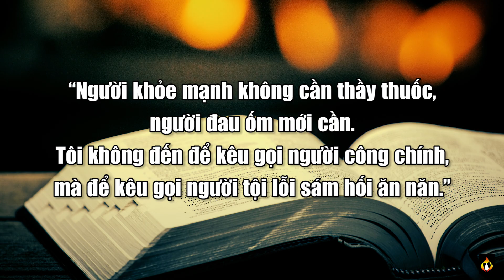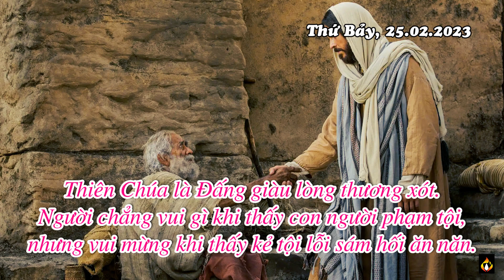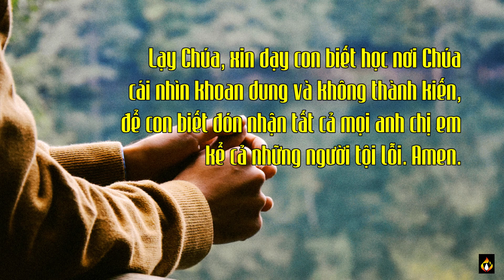Chấm nối chấm – Thứ Bảy 25.02.2023 – Vị lương y Giêsu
Tôi không đến để kêu gọi người công chính, mà để kêu gọi người tội lỗi sám hối ăn năn.

27 Khi ấy, Đức Giê-su trông thấy một người thu thuế, tên là Lê-vi, đang ngồi ở trạm thu thuế. Người bảo ông : “Anh hãy theo tôi !” 28 Ông bỏ tất cả, đứng dậy đi theo Người.

29 Ông Lê-vi làm tiệc lớn đãi Người tại nhà ông. Có đông đảo người thu thuế và những người khác cùng ăn với các ngài. 30 Những người Pha-ri-sêu và những kinh sư thuộc nhóm của họ mới lẩm bẩm trách các môn đệ Đức Giê-su rằng : “Sao các ông lại ăn uống với bọn thu thuế và quân tội lỗi ?” 31 Đức Giê-su đáp lại họ rằng : “Người khoẻ mạnh không cần thầy thuốc, người đau ốm mới cần. 32 Tôi không đến để kêu gọi người công chính, mà để kêu gọi người tội lỗi sám hối ăn năn.”